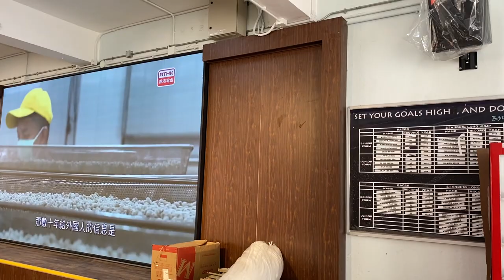LED Lighting and LED Video Wall P2.5 for HK School Cover Playground